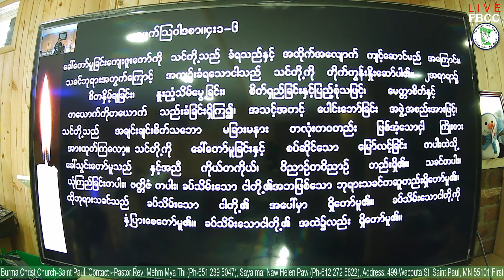Rev. Mehm Mya Thi - Sunday Online Service (FBCC)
Eph 4:1-4
Gen 1:1-2; 26-28
John 17:20-23
Eph 2:14-16
Gal 3:26-28
Act 2:1-4; 41-47
1Cor 3:16-17
Rom 12:4-8
Ps 133:1-3
Eph 4:12-16
Josh 6:1-27
1Cor 3:1-15
John 17:21-22